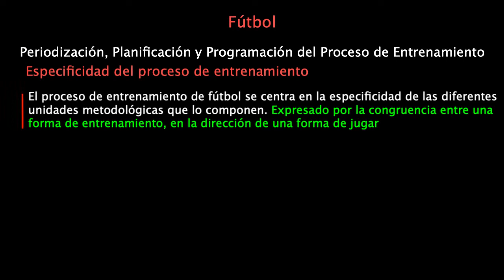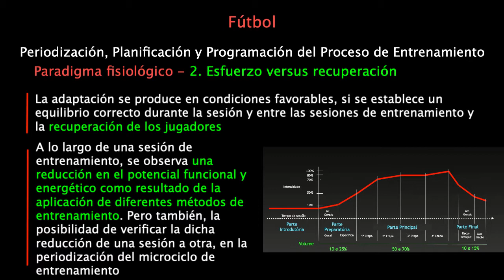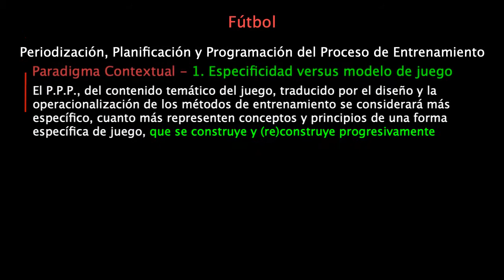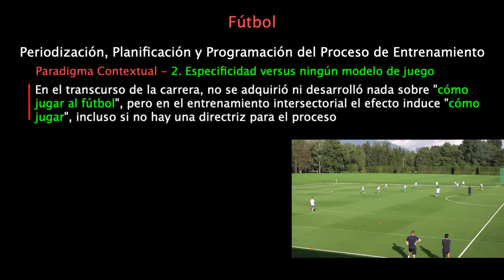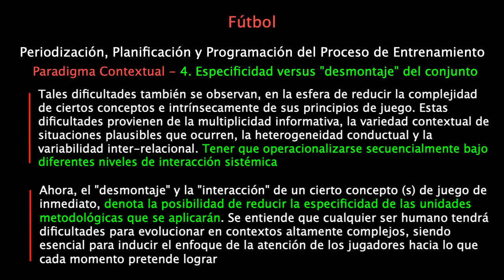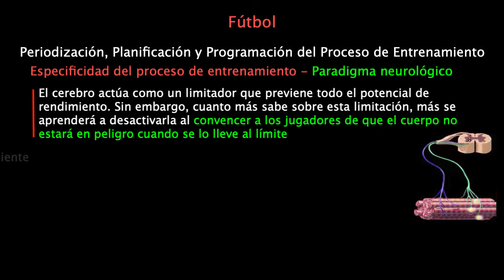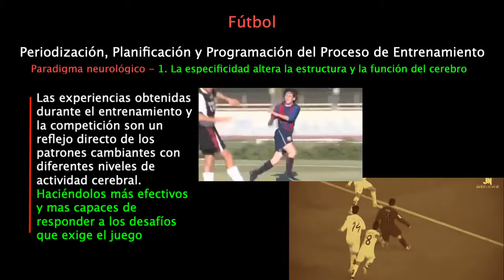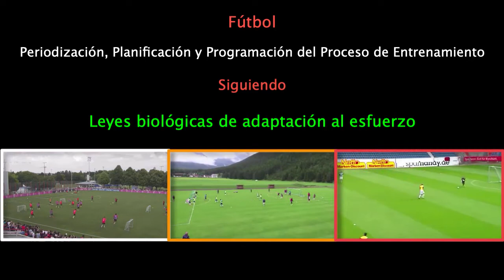Parte 6. Fútbol. Periodización, Planificación y Programación del proceso de entrenamiento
Parte 6. Especificidad del proceso de entrenamiento
1. Paradigma fisiológico
2. Paradigma contextual
3. Paradigma neurológico